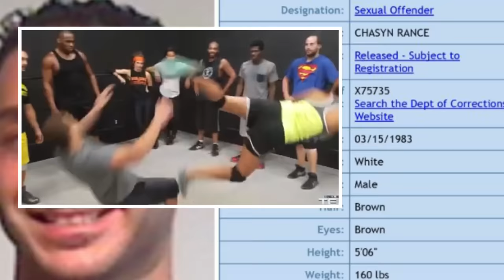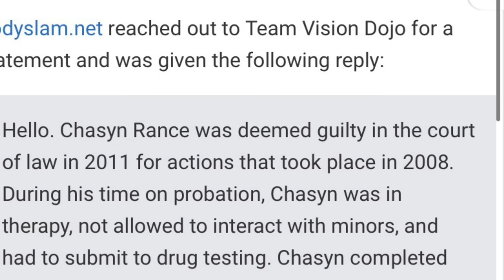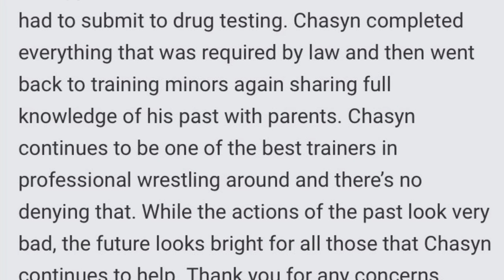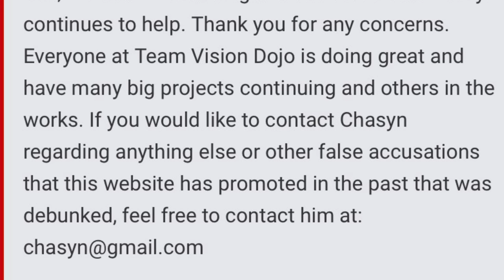Chasyn Rance - Wrestling’s Worst Degenerates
Today we are beginning a series where I look at the worst that the world of wrestling has to offer. Firstly, is Chasyn Rance, and his story is quite a sinister one. If you are used to the other content I do on the channel this will be mostly similar, just involving wrestling 💯